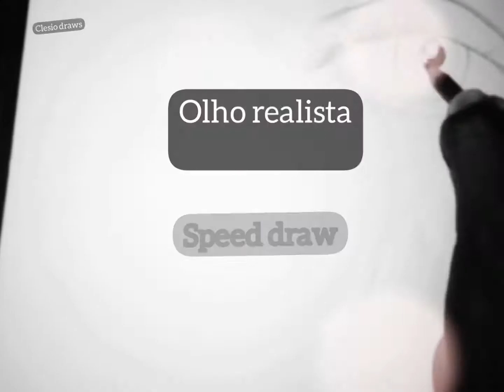olho realista speed draws by:clesio draws🌀🔥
cade o like ?

deixa ai

ja se inscreveu?_ rapaz inscreva se tropa bora

compartilhou?_compartilha ai pra os outros

vlw se fez tudinho ai 🔥

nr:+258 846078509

clesiodraws @